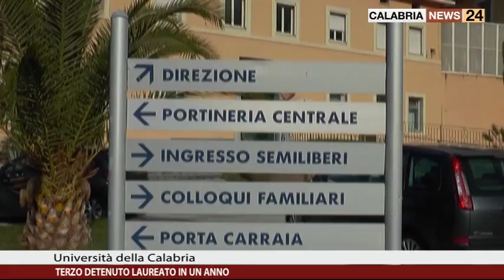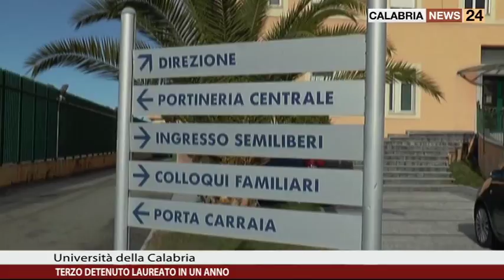TERZO DETENUTO LAUREATO IN UN ANNO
Cultura in carcere, terzo detenuto laureato in un anno all’Unical
Il rettore Crisci si congratula e illustra l’idea del Polo universitario penitenziario